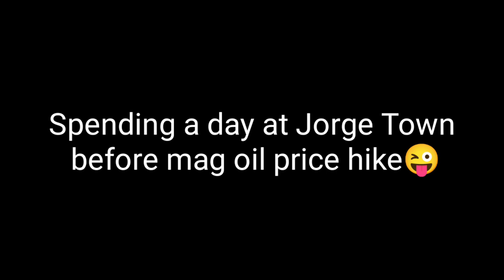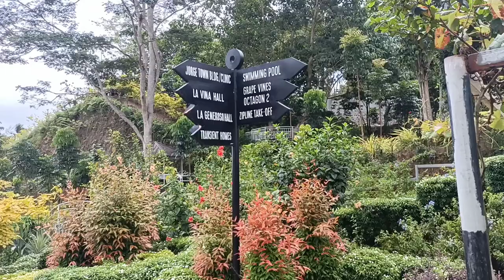JORGE TOWN Quick Scape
Located an hour away from Tagum City, Jorge Town is one of the best place to visit with your kids and barkadas for its scenic areas, mini zoo and their newly opened pool to refresh the whole team!